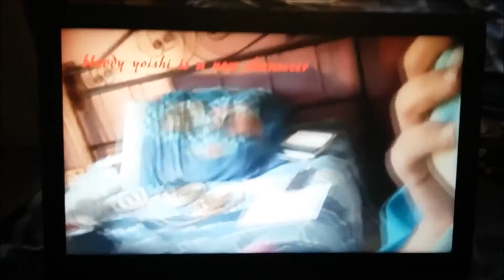super waluigi bros episode 25 mr devil kills santa claus